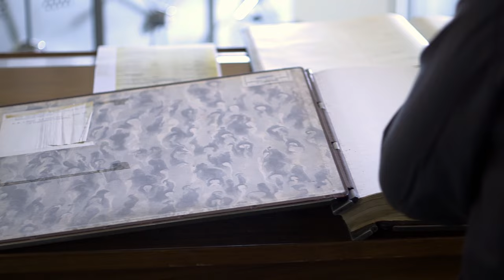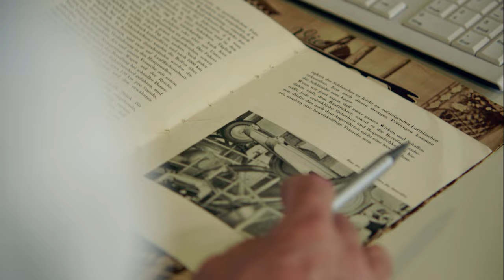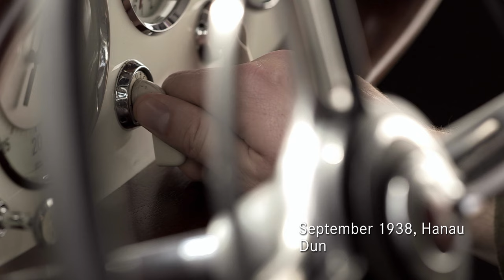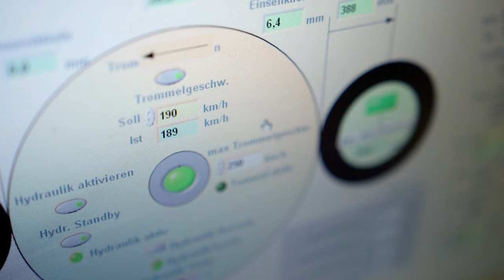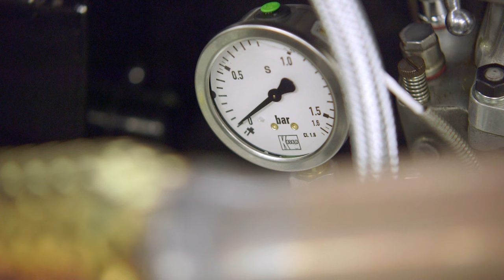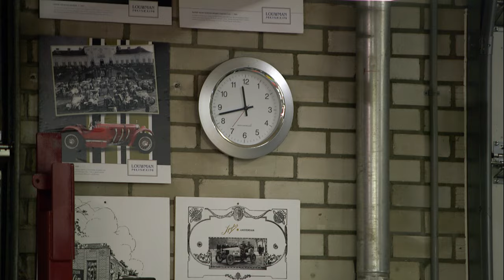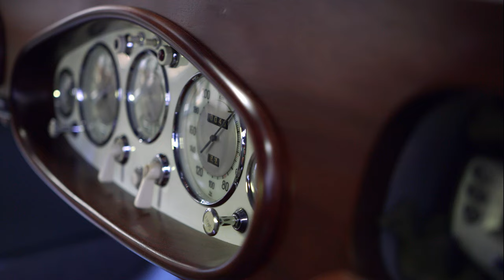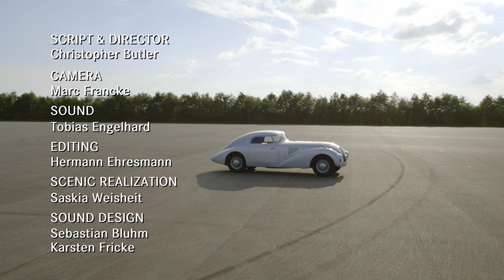The Streamliner Case - Mercedes-Benz original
The restoration of the 540 K Streamliner represents one of the most complex projects ever undertaken by Mercedes-Benz Classic. Virtually every part needed no longer existed, so every detail either needed to be created or tracked down in the Mercedes-Benz Classic Collection. But how far back in time did Mercedes-Benz have to go to complete this complex restoration project? All the way back to 1938, when this vehicle was first built, to help build a unique, one-off creation. In 1938, the Special Vehicle Production Unit at the Sindelfingen Plant spent every single day, year after year, building the very finest exclusive cars. The plant developed a certain routine, and their modern-day successors at Mercedes-Benz Classic encountered the question time and time again during various stages of their work: “How did they do that?” Overcoming these challenges and improving the original methods helped make the new 540 K Streamliner restoration as precise as possible.